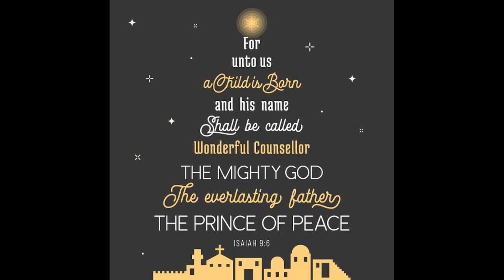Infant Holy, Infant Lowly | Influence of Love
Influence of Love is an acappella group started in 1996 in Cape Town . Prior to this many of the members were involve in other music ministries. The group started with 7 members but only 5 at this point. We love spreading the gospel through acappella music. Telling others about God's love is our mission.

Lovell Petersen 1st tenor
Gavern Africa  2nd tenor
Eldon Jooste baritone
Angelo Terblanche baritone bass
Leroy Africa bass

Influenceoflove